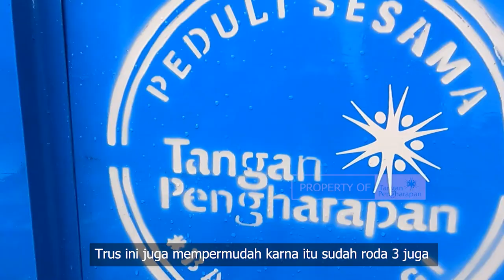Peduli Sesama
Donasi juga dapat ditransfer melalui rekening berikut :
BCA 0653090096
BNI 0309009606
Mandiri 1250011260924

Di Australia:
Commonwealth Bank of Australia